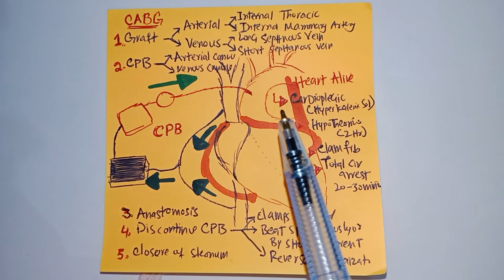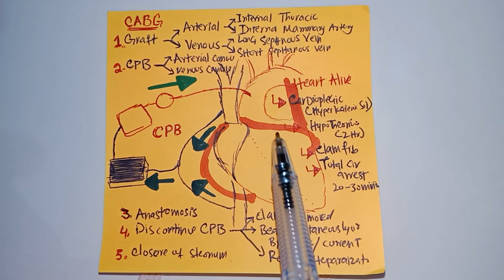Coronary artery bypass graft ( CABG ) Cardiac surgery Systemic surgery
Coronary artery bypass grafting also called heart bypass surgery which improves blood flow to the heart. It is done when the arteries supplying blood to the heart(coronary arteries) are narrowed or blocked.

INDICATIONS::
Left main Vessel disease greater than 50%

Three-vessel coronary artery disease of greater than 70%

Two-vessel disease (LAD plus one other major artery.)

For any study related help you can cotact at